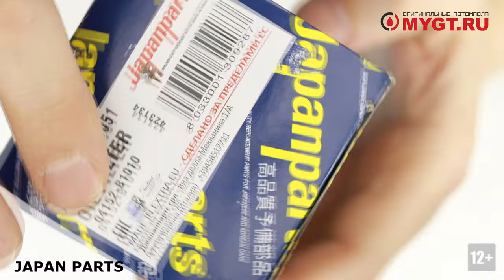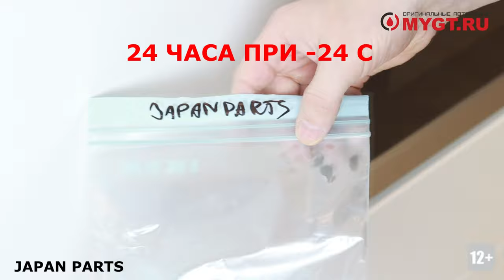Тест масляной вставки (картриджа) JAPAN PARTS F0-EC0051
JAPAN PARTS
АРТИКУЛ F0-EC0051
СТРАНА ИЗГ. ИТАЛИЯ?
ЦЕНА (РУБ)* 197
КАЧЕСТВО УПЛОТНИТЕЛЬНОГО КОЛЬЦА (КОЛЕЦ) 6
КАЧЕСТВО ИСПОЛНЕНИЯ (ВИЗУАЛЬНО) 3
КАЧЕСТВО БУМАГИ ШТОРЫ 4
ВЕС МАСЛЯНОЙ ВСТАВКИ 21 гр
ДИАМЕТР ВНУТР. ОТВЕРСТИЯ 28 мм
ПЛОЩАДЬ ФИЛЬТРУЮЩЕГО ЭЛЕМЕНТА (см2) 917
ТОЛЩИНА БУМАГИ ШТОРЫ (мм) 0,7